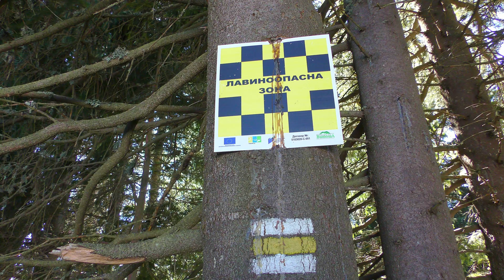Лавиноопасный Резен - горы Болгарии. 1 серия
Хайкинг на самую красивую тропу горы Витоша.
Северная часть Витоши имеет более крутые склоны, что создает необыкновенной красоты пейзажи.
Тропа проходит у подножия скал Малый и Большой Резен, у крутых заснеженных склонов с глубиной снежного покрова в 1 метр.
Снег спрессован в крепкий ферн, который порой весьма скользкий, а местами проваливается.